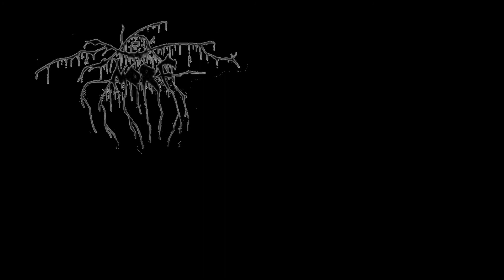anbei ein Weg zur Utopie | mmM#29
weitere clicks:

The Name of the Game: Predictive Power of Reputations versus Situational Labels in Determining Prisoner’s Dilemma Game Moves